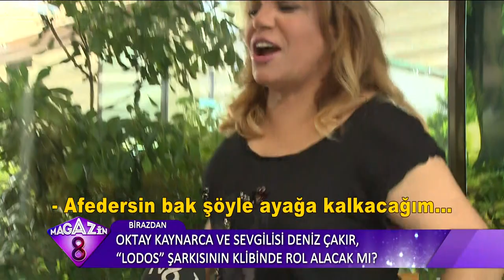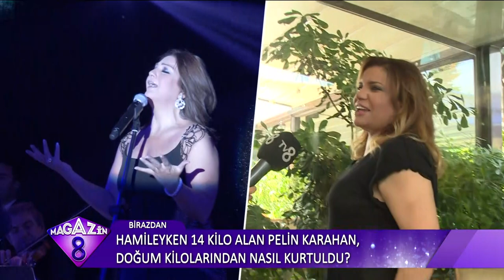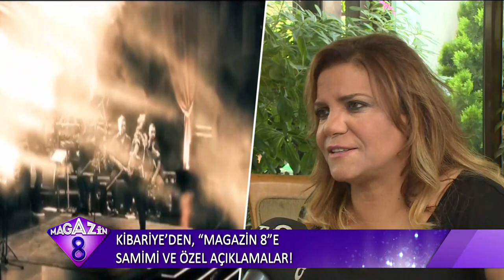Kibariye'den Olay Açıklamalar